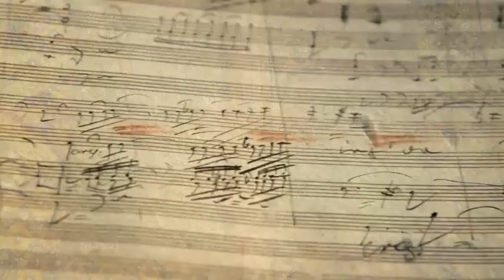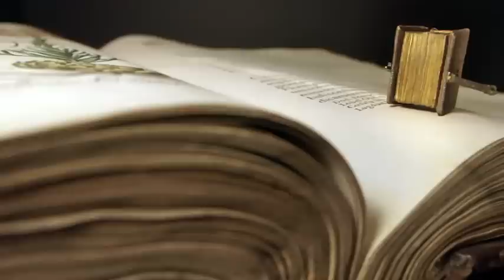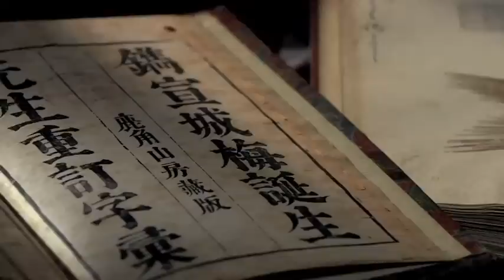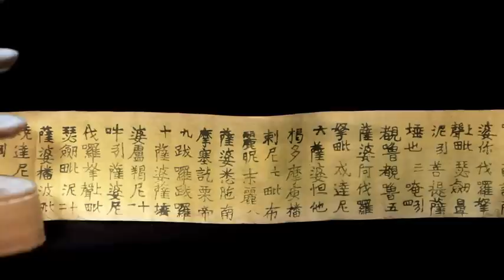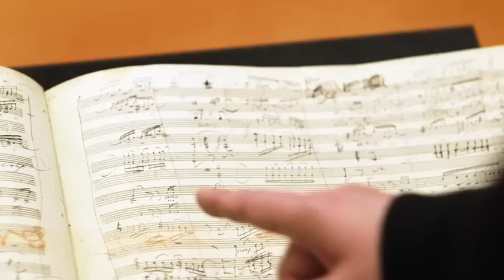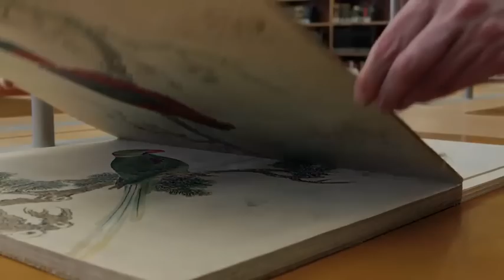Für Forschung und Kultur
Ein kurzer Film über die Staatsbibliothek. Er zeigt Bilder zur Geschichte, zu den Schätzen der Bibliothek und von den architektonisch herausragenden Gebäuden. Er wurde vorgestellt zur Eröffnung des neuen Lesesaals Unter den Linden am 19. März 2013.